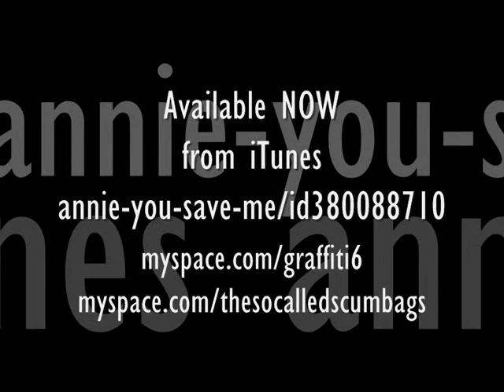Graffiti6 - Annie You Save Me (So Called Scumbags Remix)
Remix by So Called Scumbags